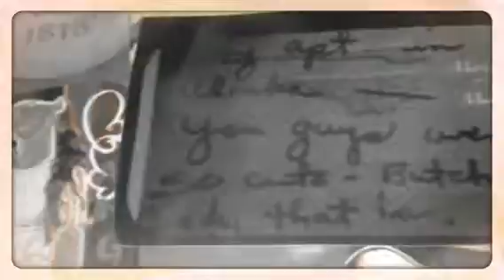Burn 2013 (Created with Magisto)